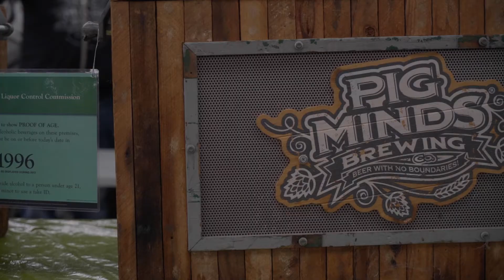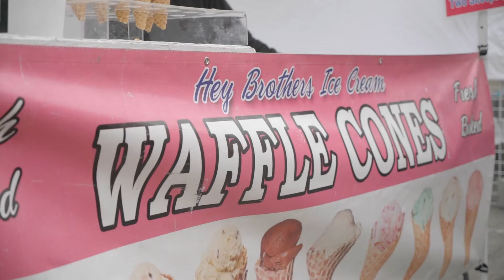2017 Rockford City Market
The Rockford City Market is open for its 8th season! Check it out every Friday from 3:30 - 8:30pm in downtown Rockford from May 19 - September 1.